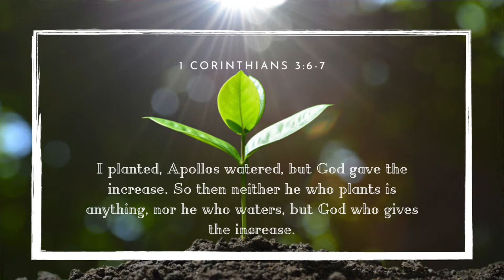A Quarantine Devotional || 1 Corinthians 3:6-7